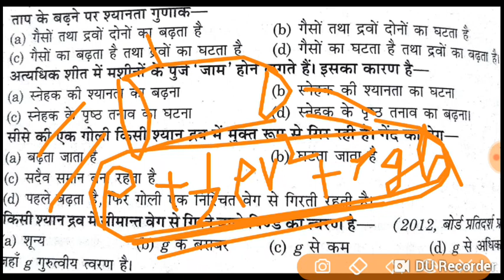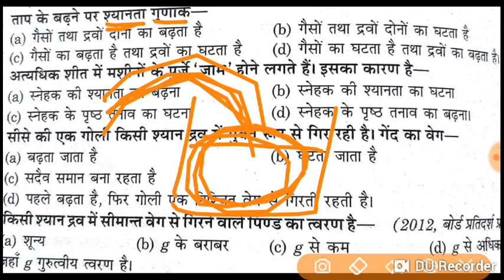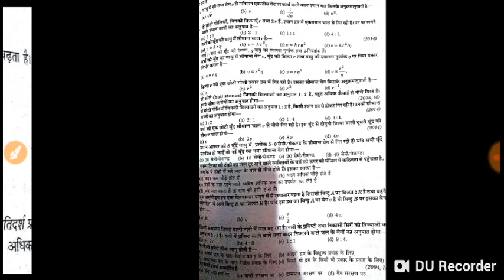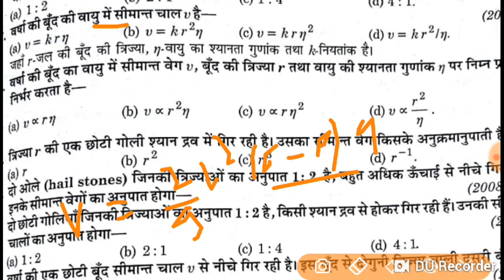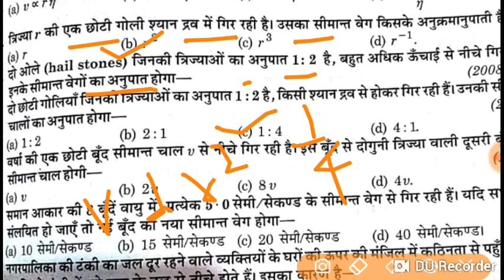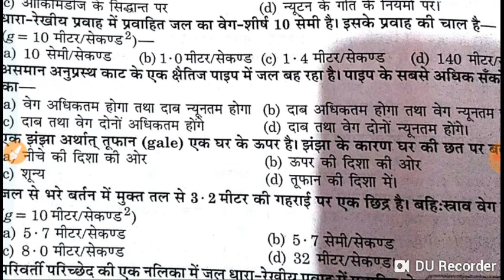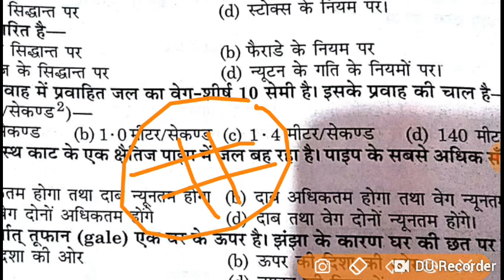Important questions of physics for airman group x and navy AA exams. |crash course part -7